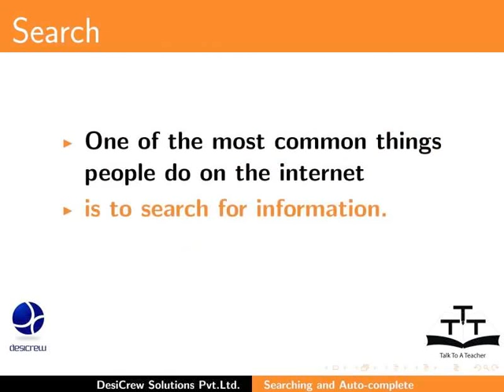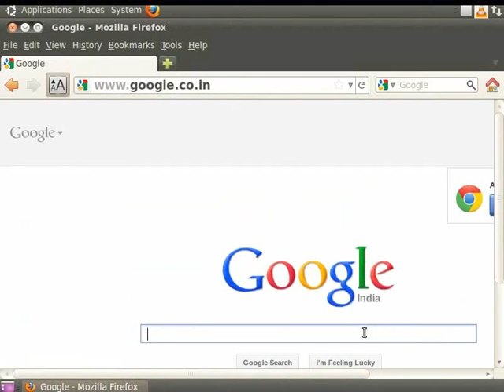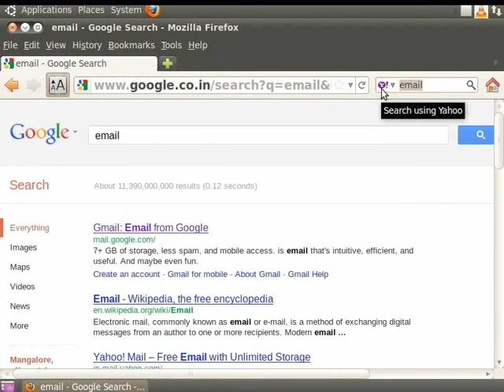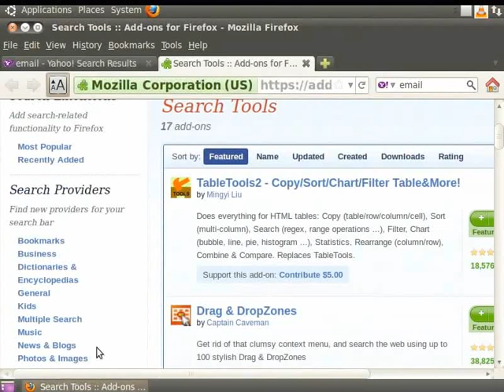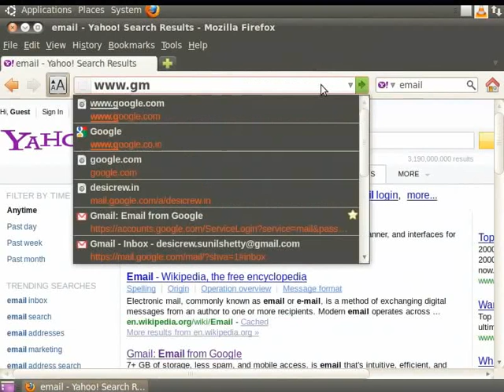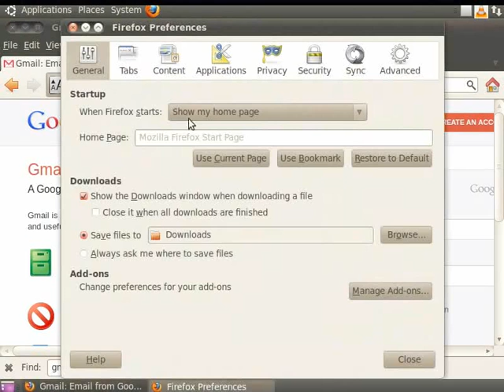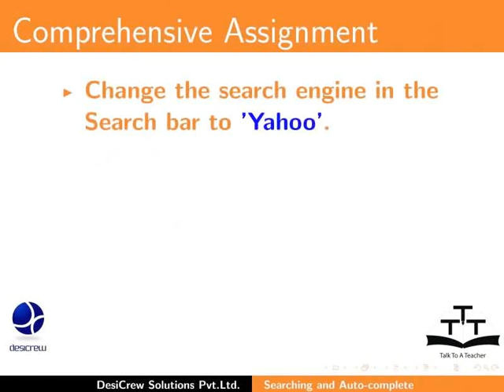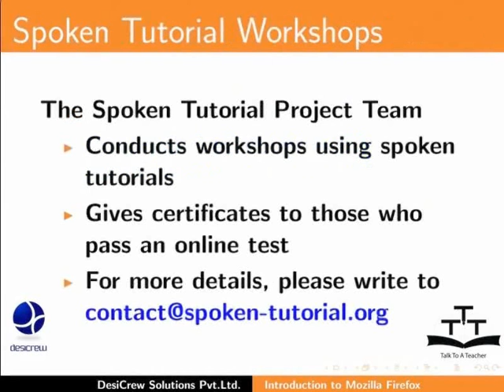Searching and Auto complete - Sanskrit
Searching and Auto-complete

    Searching
    Manage Search Engines
    Using the Find bar
    Auto-complete in Address bar